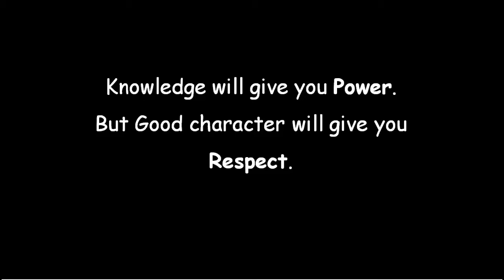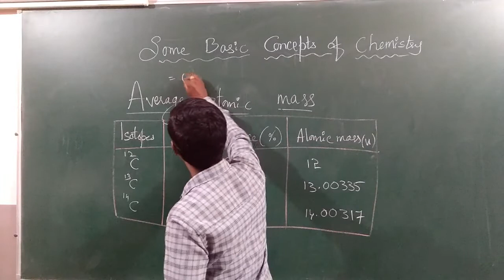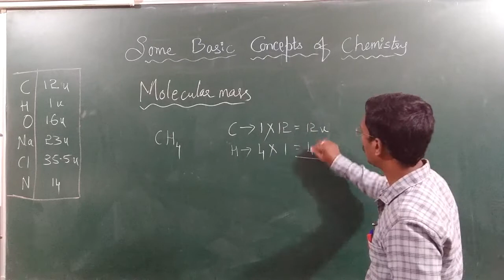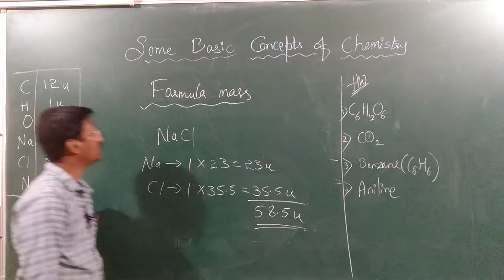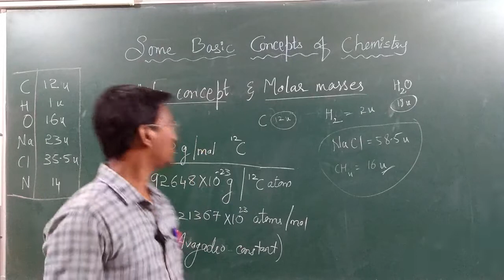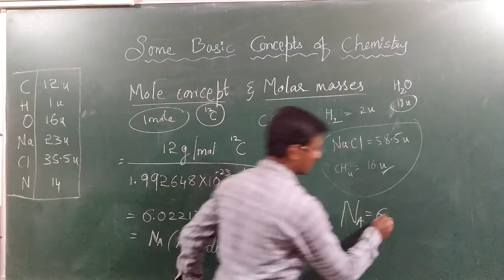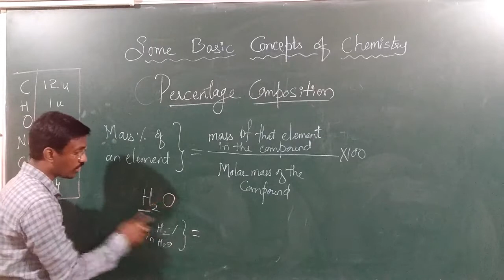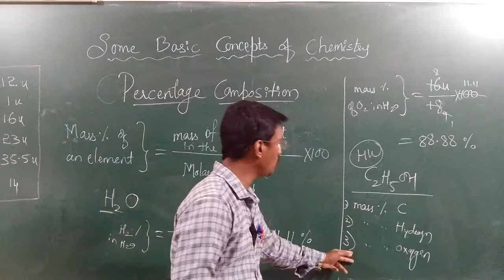I PUC SOME BASIC CONCEPTS OF CHEMISTRY 07